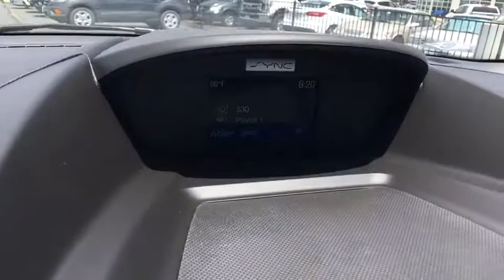2017 Ford Escape Centennial CO, Littleton CO, Fort Collins CO, Greeley CO, Cheyenne WY HUD53195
2017 Ford Escape

O'Meara Ford
400 W. 104th Ave.

This is the perfect, do-it-all car that is guaranteed to amaze you with its versatility*** New In Stock! Gassss saverrrr!!! 29 MPG Hwy!! This car sparkles!! Safety equipment includes: ABS, Traction control, Curtain airbags, Passenger Airbag, Knee airbags - Driver...Other features include: Bluetooth, Power locks, Power windows, Auto, Air conditioning...